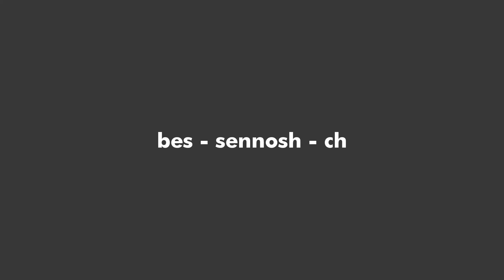Mirosław Bałka _ bes - sennosh - ch - Trailer